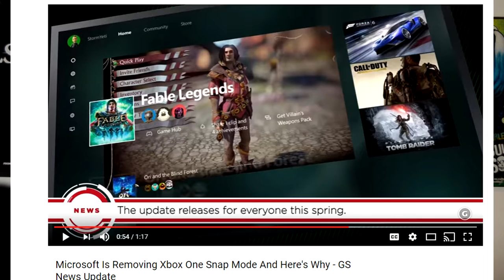Is Fable Legends still Alive ? - Is Fable Legends NOT cancelled ?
Apparently Fable Legends has mysteriously popped up in a recent UI video that I viewed from Gamespot. It even shows a few seconds of supposed gameplay from it, but the UI itself with the image of the game is what caught my eye.

Let me know what you all think about the new format. BTW due to a failure on my part I was out of focus, that should hopefully be fixed going forward. I didn't have time to do a reshoot so here it is.

I am running a contest for you to win a free humble bundle.

Connect and chat with me!